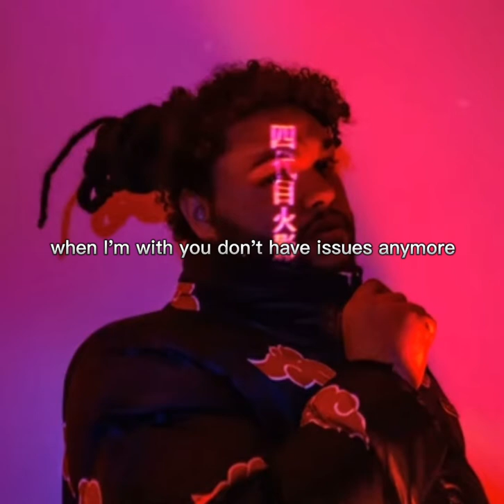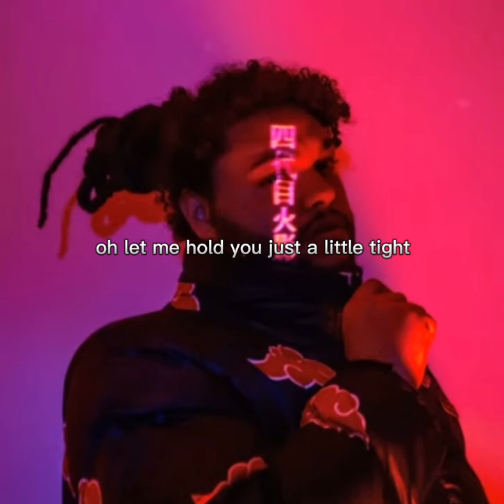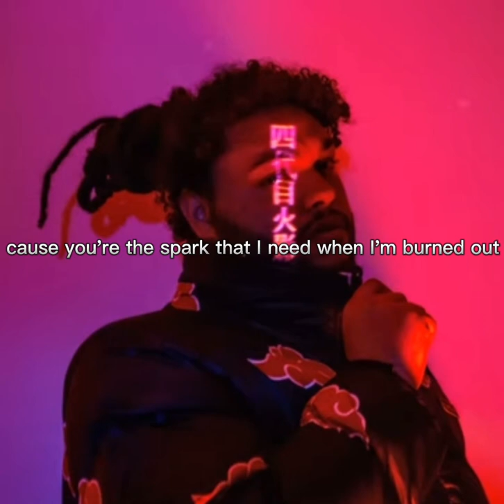Richard fairlie - Burn out (lyrics)